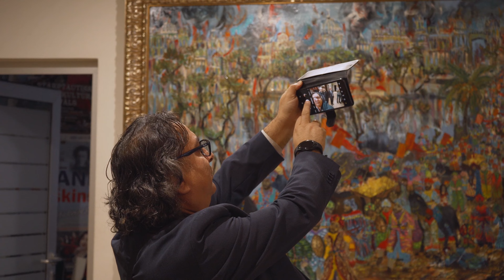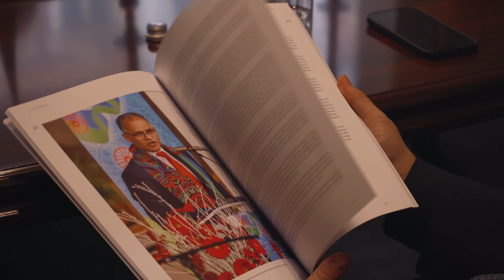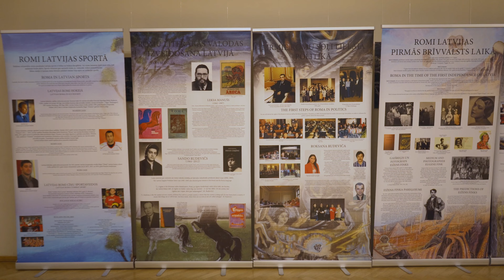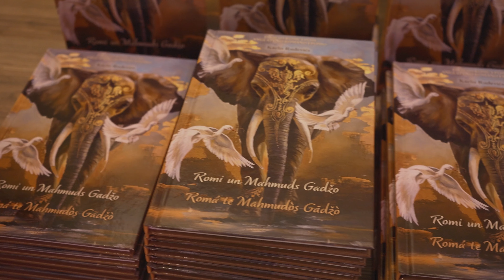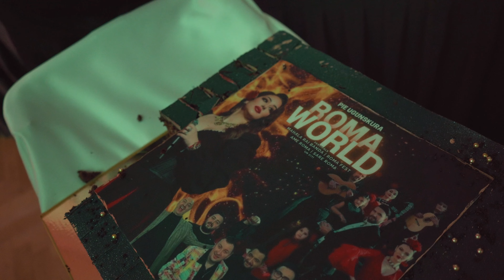Throwback of ROMA WORLD Festival 2023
Join us on a captivating journey through the International Romani Culture festival, where vibrant traditions and profound connections took center stage.

From the historic cabinet meeting of the International Romani Union that fostered dialogue and empowerment, to the awe-inspiring exhibition "Roma in Latvia" showcasing the rich heritage and contributions of the Romani community, and the enchanting festival concert "by the campfire" that ignited our spirits with soulful melodies, ROMA WORLD 2023 was an unforgettable celebration of Romani culture's beauty and resilience.

We were privileged to witness the power of unity and the strength of cultural exchange, as people from diverse backgrounds came together to honor and embrace the Romani community's profound impact on our shared global tapestry.

Relive the magic and immerse yourself in the captivating sights, sounds, and stories that unfolded at ROMA WORLD 2023.